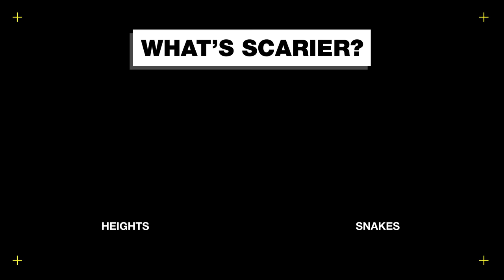Don’t Panic: Drink Or Drown For $50K 😳 Fear Factor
If you’re scared of drowning, prepare to freak out. In this ‘Fear Factor’ challenge, competitors wait for a tank to slowly fill with water as they decide whether to drink the water or start holding their breath.